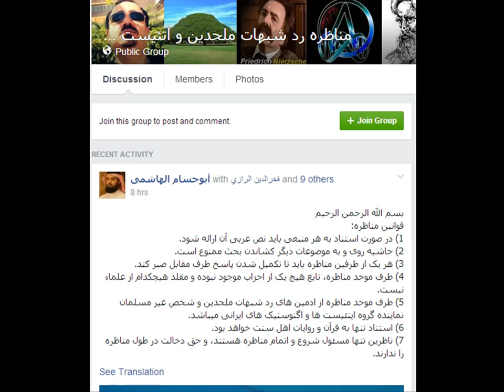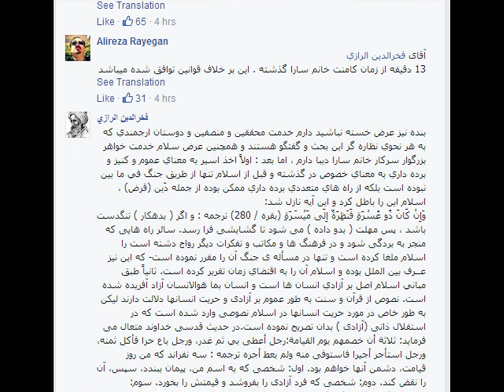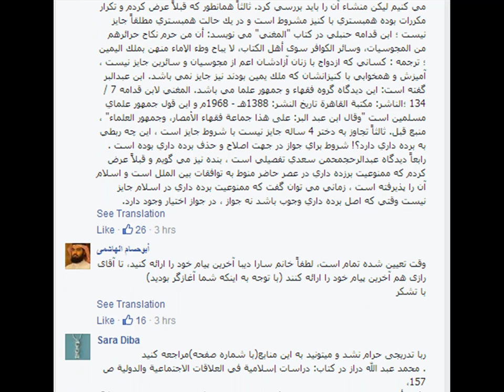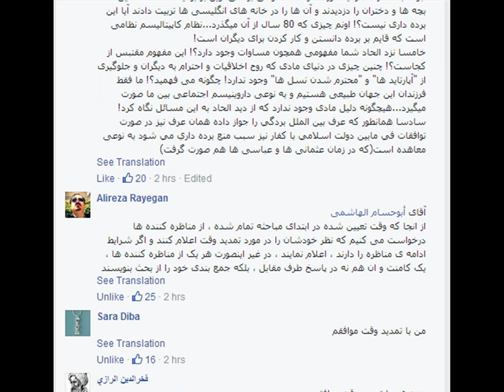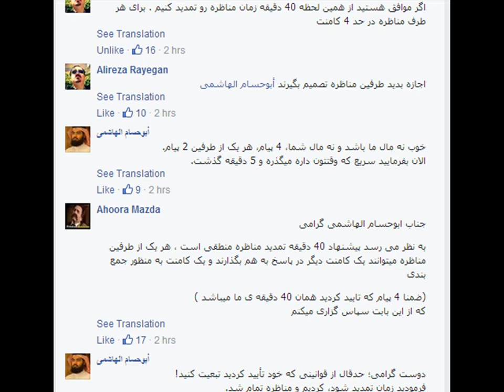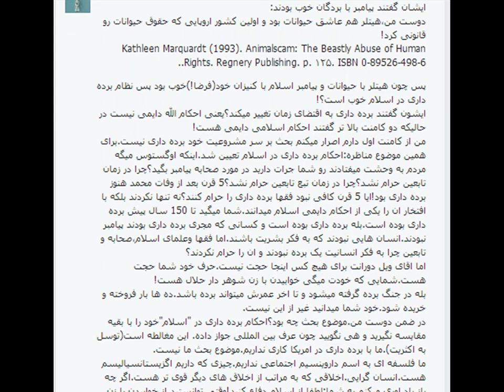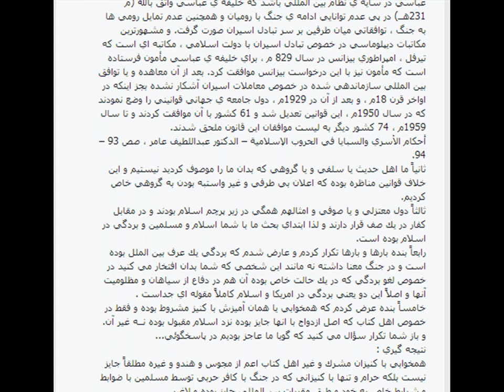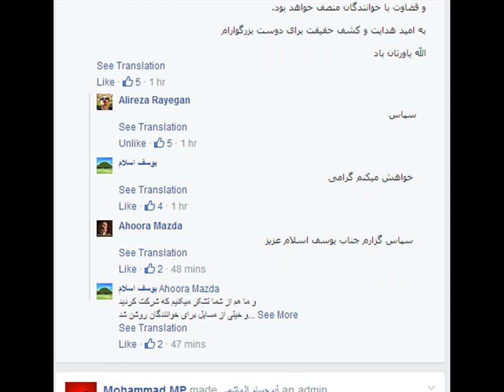مناظره برده داری در اسلام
این هم لینک مناظره